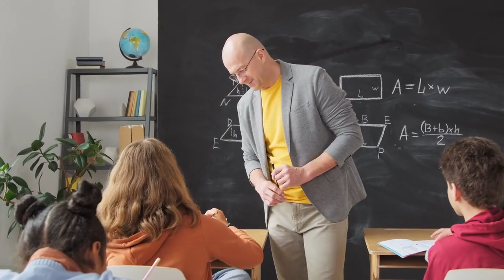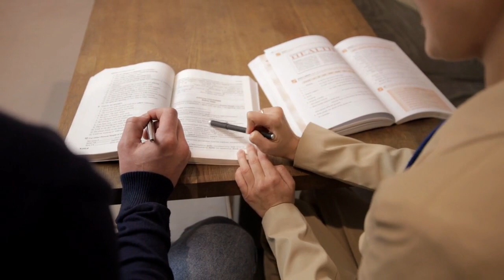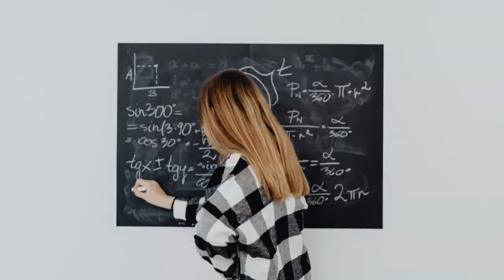Video "La scuola superiore è una scelta di genere", intervista alle Prof.sse Di Tommaso e Mendolia